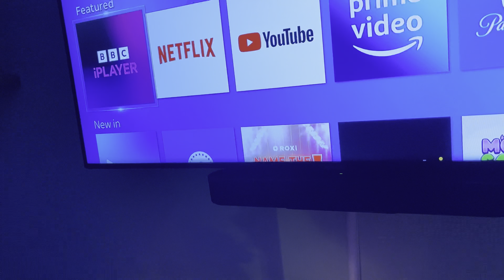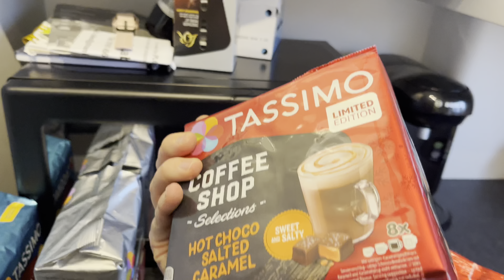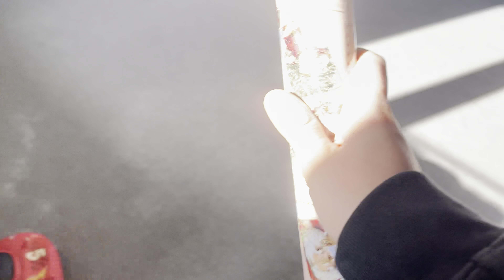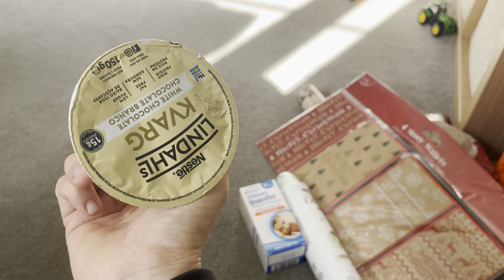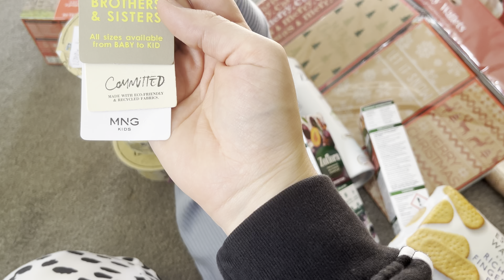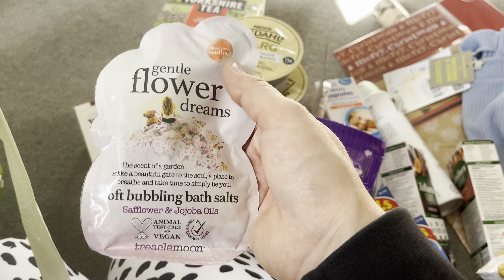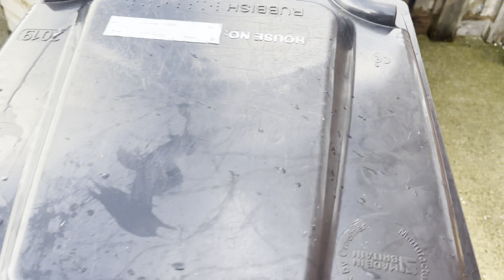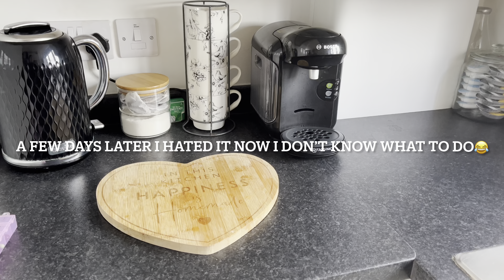Day In The Life With A Toddler & Pre Schooler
I’m unsure what happened to the sound 😭 hope you still enjoy 🫶🏻